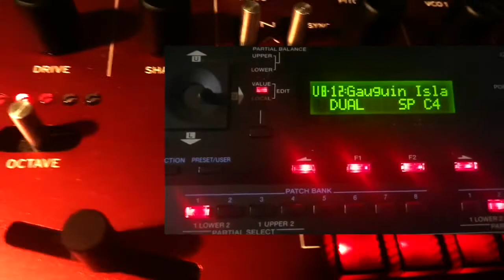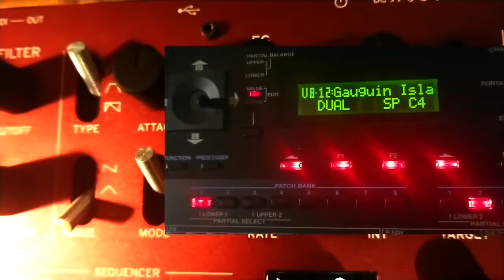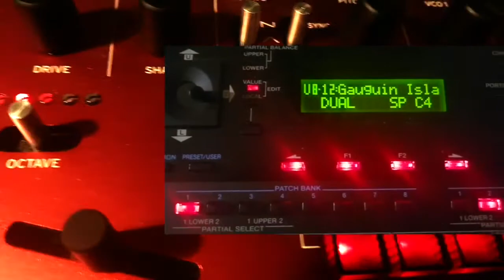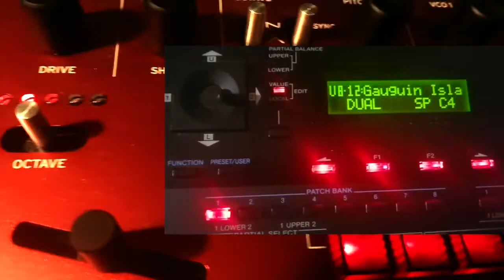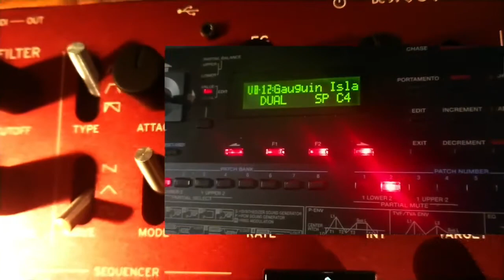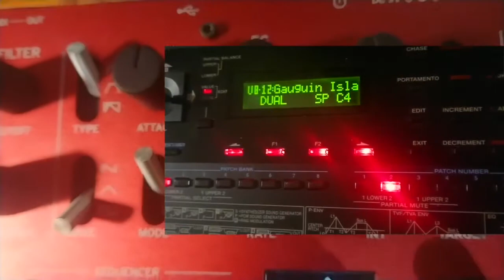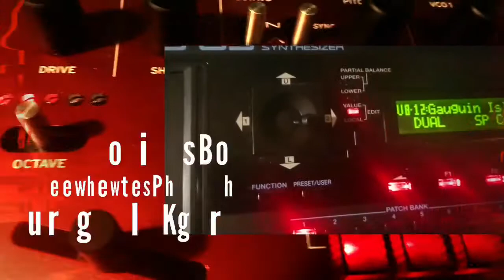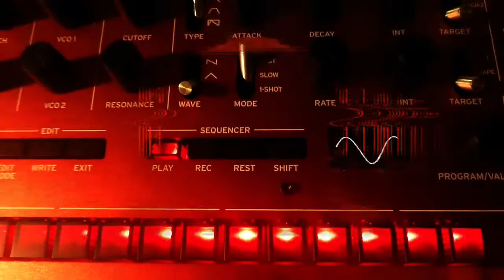Korg Monologue: Hoodie Bass - Fun with Presets Live Jam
Korg Monologue: Hoodie Bass - Fun with Presets Live Jam. Drums: House Groove 122 Bpm from Roland TR-8S. Added some Drone Sounds: Gauguin Island from Legowelt Patches. No DAW used. Live performance.